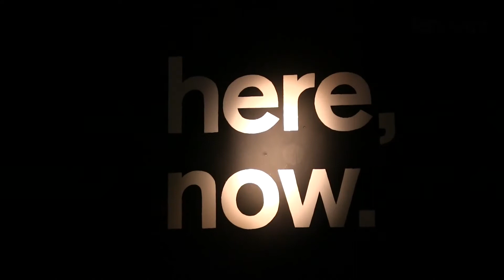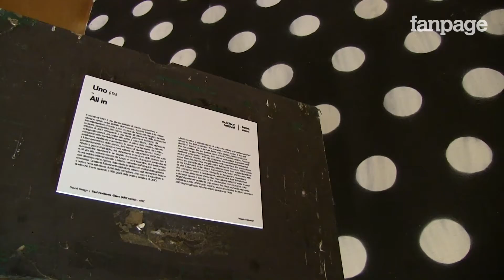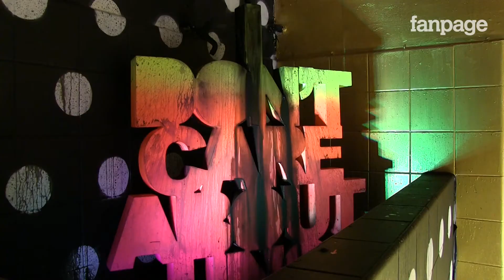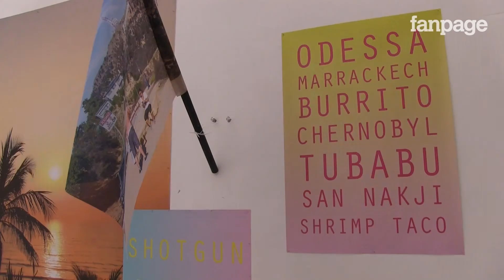Here, Now: a Roma torna l'Outdoor Festival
Dal 2 al 31 ottobre, l'ex Caserma di Via Guido Reni a Roma, ospita la sesta edizione dell'Outdoor Festival. 17 artisti nazionali e internazionali rianimeranno lo spazio prima della sua definitiva rigenerazione: la caserma, infatti, sarà oggetto di un intervento di riqualificazione urbana e al suo posto sorgerà la "Città della Scienza". Street art e ricerca contemporanea, anche se temporaneamente, si riappropriano di un luogo fino ad oggi chiuso ed estraneo al tessuto cittadino.
Dopo 5 edizioni, oltre 70 artisti coinvolti, 16.000 presenze solo la scorsa edizione negli spazi dell’ex dogana di San Lorenzo, quest’anno il festival suggerisce un concetto semplice e forte allo stesso tempo. “Here, Now. Un luogo e un tempo stabilito, un momento unico, non replicabile, che racchiude in sé i diversi piani temporali: il passato della caserma, il presente della creazione artistica e la futura rigenerazione dello spazio” spiega Antonella Di Lullo curatrice del Festival.